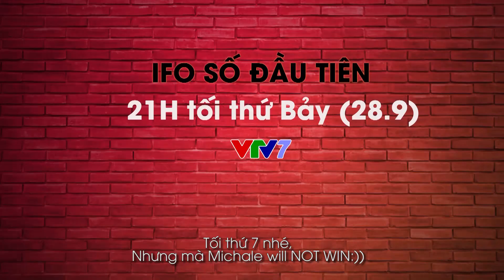IFO S04E01| PROMO | Host Mới Michael Lưu Cà Khịa Phoebe Trong Số Đầu Tiên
Hãy cùng chào đón SỐ ĐẦU TIÊN của chương trình vào:
🔔 21H tối thứ 7 (28/9) trên VTV7!